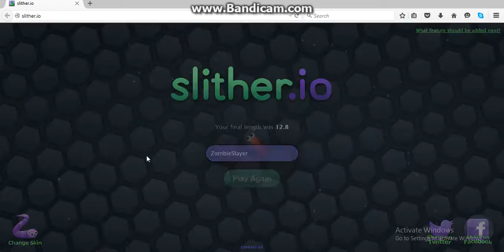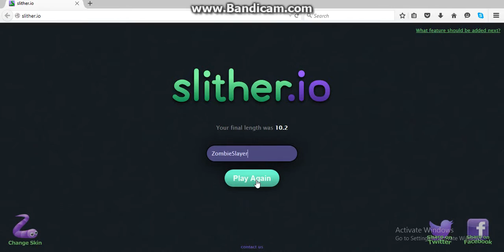Slither.io part 1